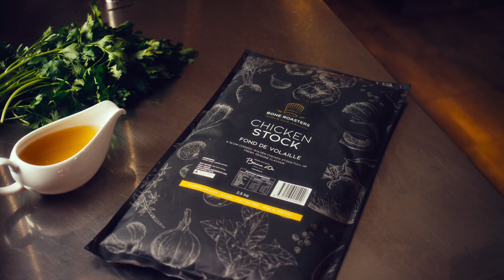Bone Roasters Brand Video